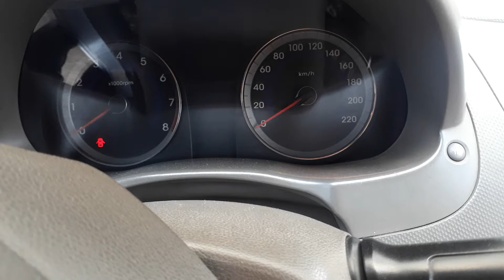HYUNDAI 2013 ACCENT. Injector wire short ,ECM problem or wire negative body short